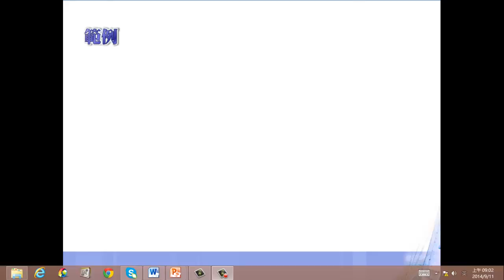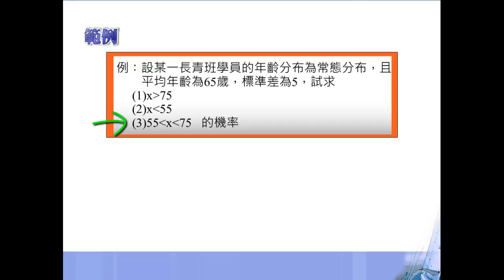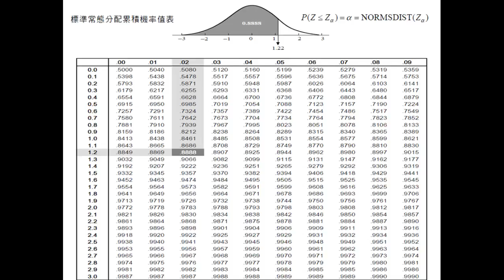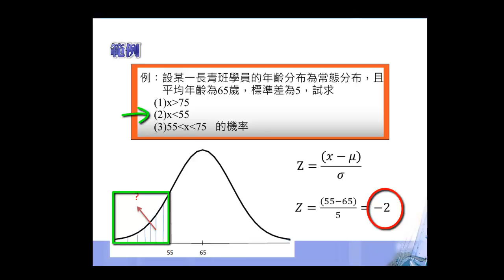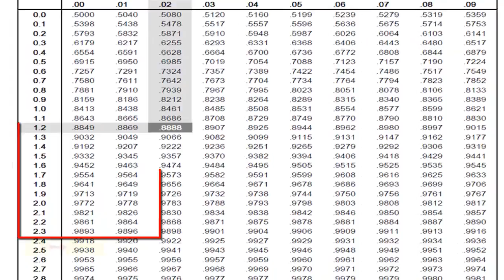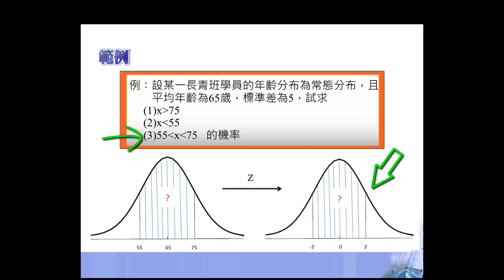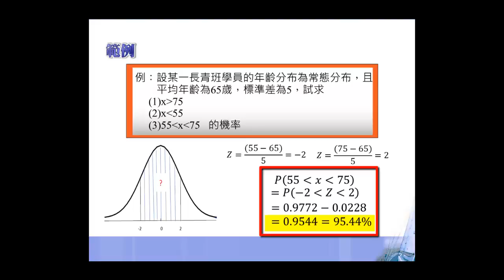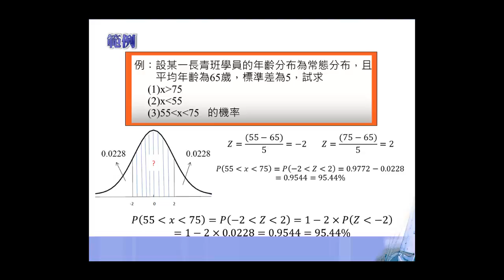8 標準化常態分佈表介紹 2 Z表查詢範例介紹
課程名稱：生物統計
授課老師：尹順君老師
學校：大仁科技大學